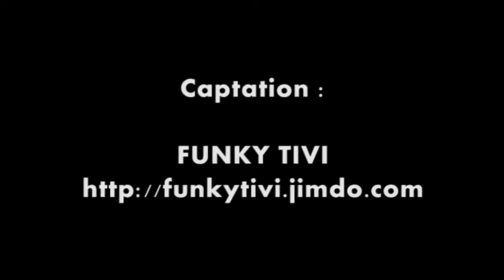Sutcliffe - "Bam Bam Bam " (Le Ferrailleur, Nantes)